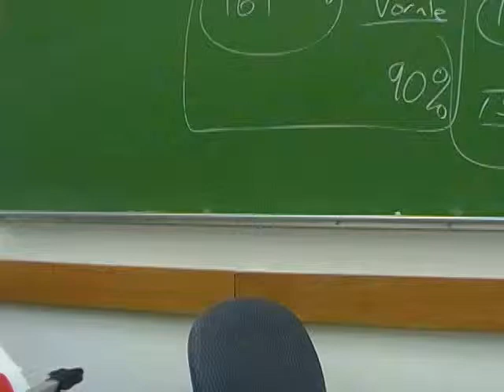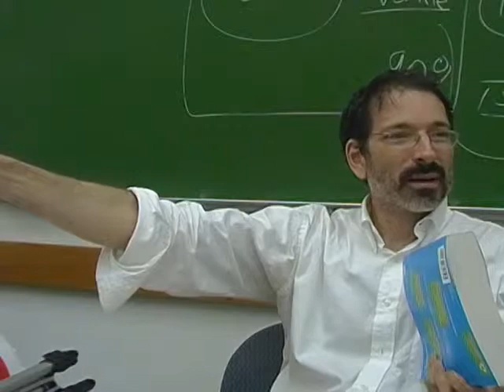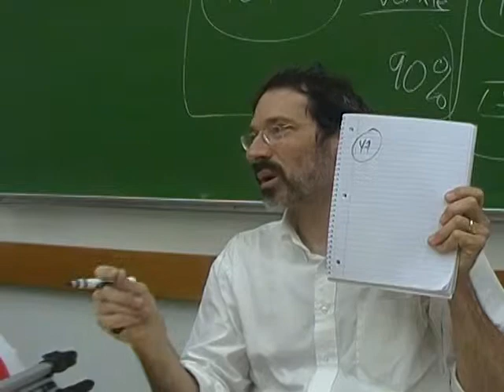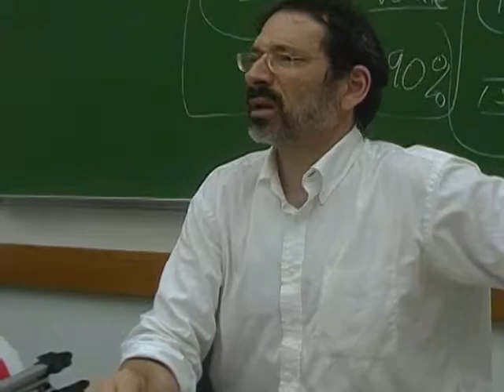SAT Course March 2010 Tips for improvement (11) by Steve McCrea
Visit SATVideos DOT com

SAT McCrea Broward College TIPS     SAT McCrea math vocabulary test TIPS

Send comments to FreeEnglishLessons AT gmail DOT com

SAT McCrea Broward College TIPS videos